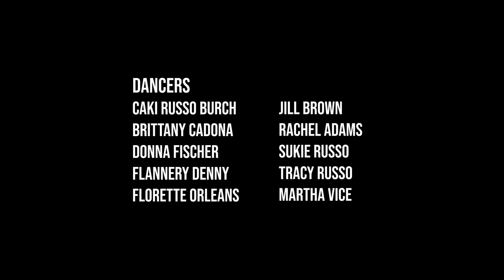Johnny Nicholas, Tight Pants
Johnny Nicholas 'Tight Pants' Official Music Video

Film by Audrey Billups

Video was filmed at the Hideaway on Lee Street in Lafayette LA.

Everything about the making of this video was fun, especially all the incredible women who volunteered to be a part of it and had a blast getting the message across.